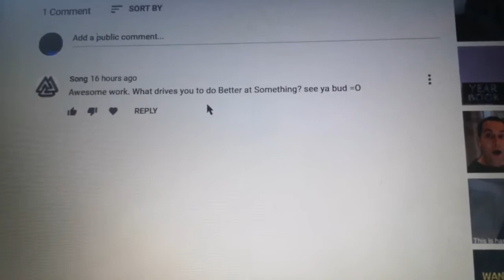Video Diary 1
I'll probably come up with a better name for these videos in the future but here is the first official video in this series, they will not all be like this I promise :P